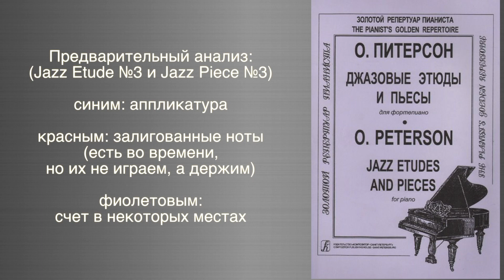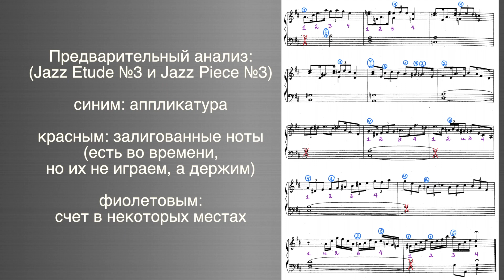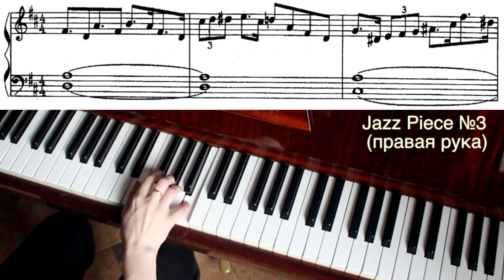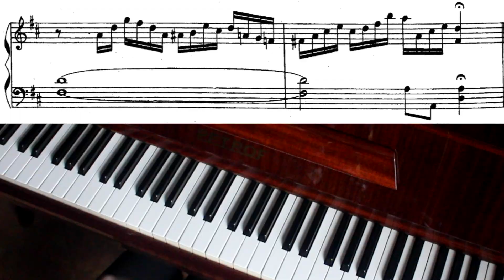№3 джазовые этюд и пьеса для начинающих (Oscar Peterson Exercises and Pieces for beginners (2 часть)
Открываю 2 часть плейлиста с джазовыми этюдами и пьесами для уроков игры на фортепиано (по аналогии с плейлистом упражнений Ганона для пианистов-любителей:

The Canadian jazz pianist Oscar Peterson (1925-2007) needs little introduction. As well as 60 years of performing and 200+ recordings, he somehow found the time in the 1960s to write a book of 'Jazz exercises, minuets, etudes & pieces for piano' which provide a sort of bridge between classical teaching material and jazz styles. The book is with 14 Jazz Exercises and Pieces for piano.

В этом плейлисте будут подробные «аскетичные» анализы и разборы джазовых этюдов и пьес из 2 части сборника канадского джазового пианиста Оскара Питерсона (Oscar Peterson), написанных для начинающих.
Эти этюды и пьесы для тех, кто хочет на начальном уровне познакомиться с джазовой ритмикой, гармонией и нестандартными фактурными ситуациями нетипичными для классической музыки.
Сборник с этими упражнениями называется - «Джазовые этюды и пьесы» Oscar Peterson «14 Jazz Exercises and Pieces for piano».
❗️Ссылка на альбом с нотами этих джазовых упражнений в моей группе ВКонтакте

НА МОЕМ КАНАЛЕ О ТОМ:
- Как определить тональность?
- Как пользоваться педаль фортепиано пианино?
- Всё про секреты виртуозности
- Всё про типы пианистов
- Всё про музыкальную форму, музыкальные жанры, музыкальные стили
- Как играть двумя руками очень простые красивые мелодии на фортепиано «В лесу родилась ёлочка», «К Элизе», «Пираты Карибского моря»?